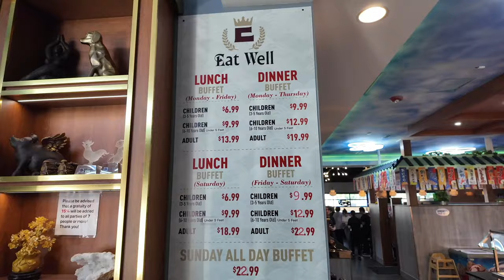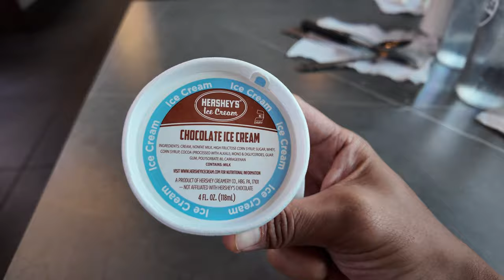Eat Well Modern Buffet - $20 for All You Can Eat in NJ! Cheap and Affordable!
Vern heads to Eat Well Modern Buffet in North Plainfield to try their buffet.  This one just recently opened up and they do have some crabs/seafood there on their buffet menu.

They also have Korean BBQ station where they cook the meats/seafood in front of you.  I tried the squid on a stick!

Of course, they also have a hibachi station there!  Of course we tried the noodles, crab meat, other seafood, and plenty of meats to satisfy my hibachi craving!

Don't forget the desserts!!  Plenty of ice cream and cakes to satisfy your belly!

Pricing for dinner time is only $19.95 on a weekday and a little more on weekends ($29.95).  Even cheaper if you go for lunch!  $13.99 on weekdays, $18.99 on weekends!!